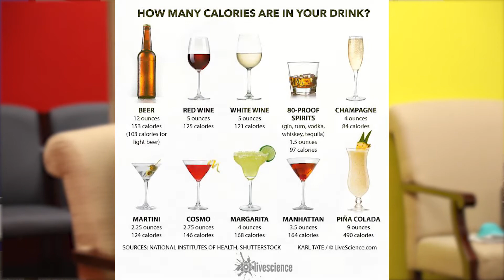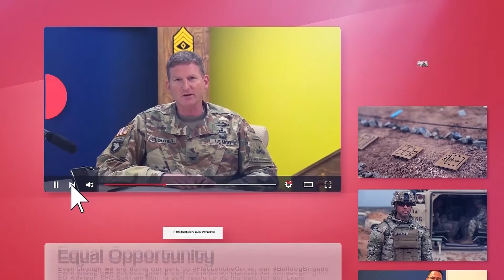Bulldog Brigade Roundtable: Soldiers Well-being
FORT BLISS, Texas -- Hey there Bulldogs! See the next episode of our roundtable series focusing on Soldier Well-being during the current COVID-19 pandemic.

Col. Marc Cloutier and Command Sgt. Maj. Derrick Braud, command team of 3rd Armored Brigade Combat Team "Bulldog", 1st Armored Division, interviewed a panel of comprehensive fitness professionals, specializing in mental and physical well-being for our Soldiers, at Fort Bliss, Texas, April 16.

Panel Members included: 1st Lt. Emily Yarcusko, Clinical Dietitian; 1st. Lt. Ben Campbell, Physical Therapist; and Mr. Alec Kissack, Embedded Behavioral Health Counselor